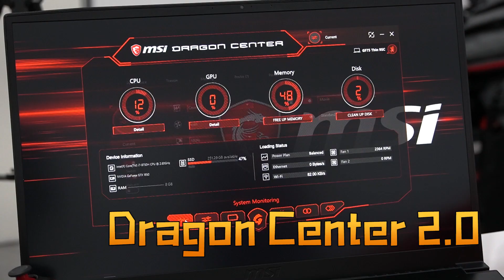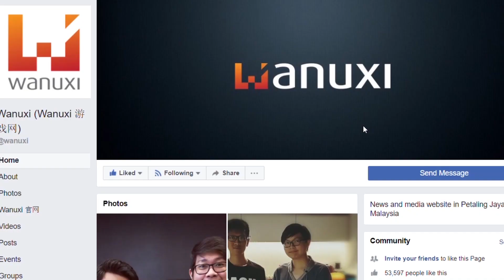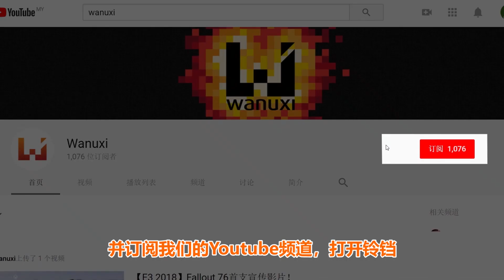MSI GF75 Thin电竞笔电解说 || Wanuxi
MSI Gaming 的GF75 Thin电竞笔电除了超薄之外，还配搭了第9代的i7处理器+GTX 1650！绝对可以游玩现时流行的游戏大作！